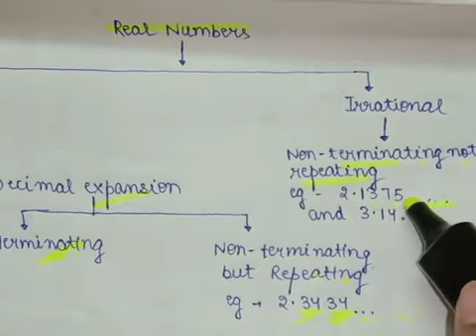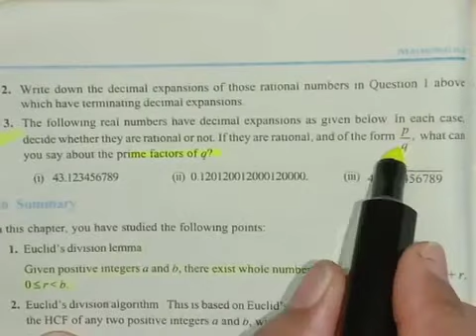#5 |Class 10 NCERT|Maths|Chapter 1 | Real numbers | Exercise 1.4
For complete Ch -1